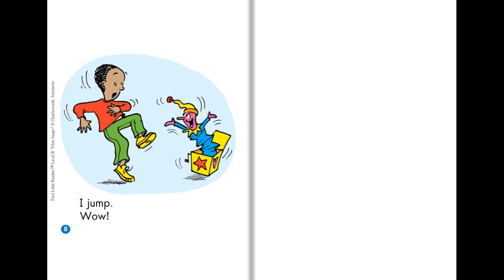First Little Readers - Level B - 01 - What Jumps | Help Kids Learn To Read In English